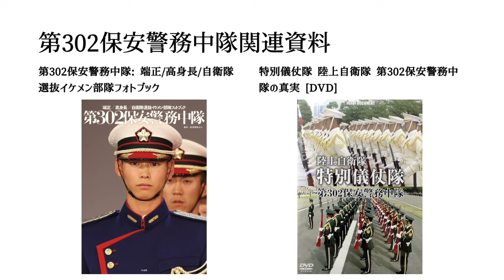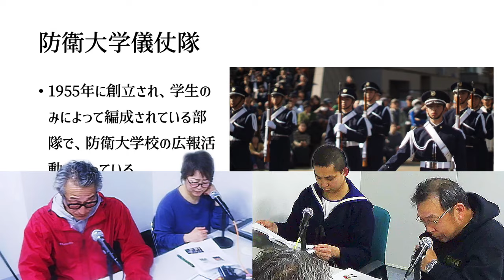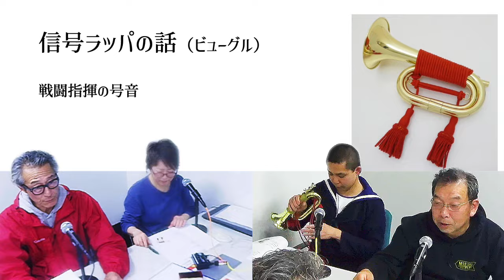No.157‹英霊顕彰,儀仗礼/護国神社衛兵隊とラッパ›FMからつ 報道解説バラエティ ほどほどステーション2(セカンド)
英霊顕彰の形は色々ありますが、本日は儀仗礼とラッパ吹奏という形で、独自でユニークな英霊顕彰の活動をされている「護国神社衛兵隊」の活動を紹介します。ゲストは「護国神社衛兵隊」の「藤田幸秀」さん。
儀仗礼とは何なのか？ラッパに係わるエピソ−ド、実際のラッパ吹奏もあります。
関連動画に感動的なショートムービーを付けています。

令和6年4月17日水)正午より
YouTubeチャンネル配信

関連動画

≪感動的な動画を二本≫
熊本護国神社　短編映画「忘れてはならない歴史がある」が公開！

貴方を忘れずに居させてくれる神社』　It makes me remember you. 英霊顕彰プロジェクト第二弾

FMからつで毎週水曜日おひるの11時30分からOn the air中、司会はMJです。
毎週土曜日16時30分から再放送もあります。
FMからつサイマルラジオ